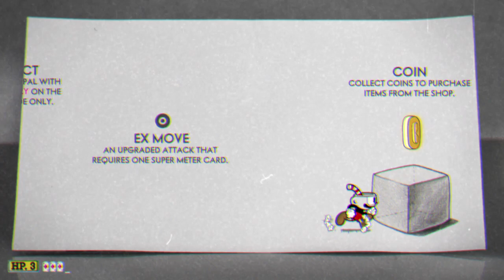Beating Cuphead with only peashooter and chaser PT 1